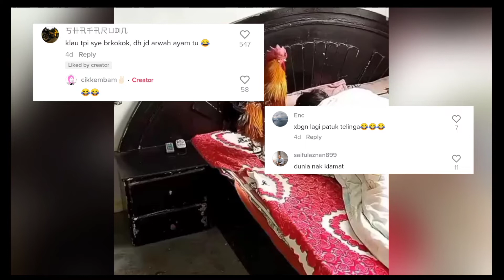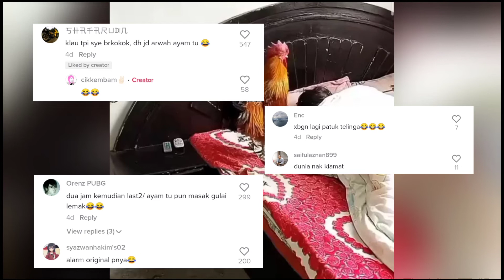G3LAGAT 4YAM JANTAN JADI VIRAL BILA B3RTERIAKKK M4CAM SINGA..K3COH